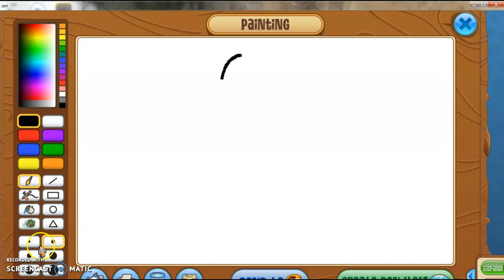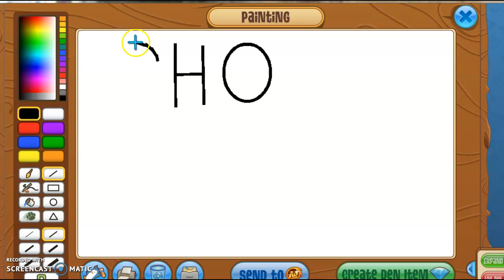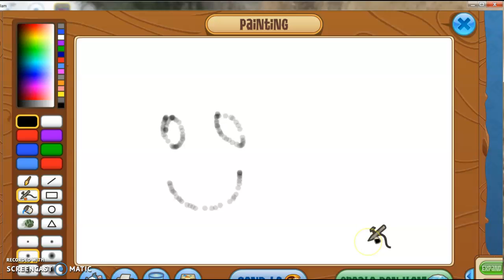making art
art to advertise my den shops